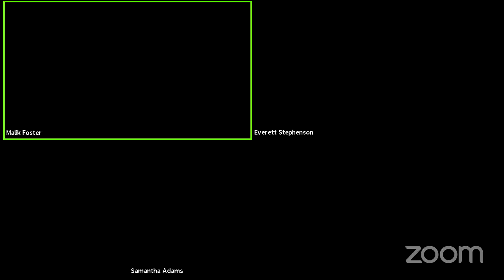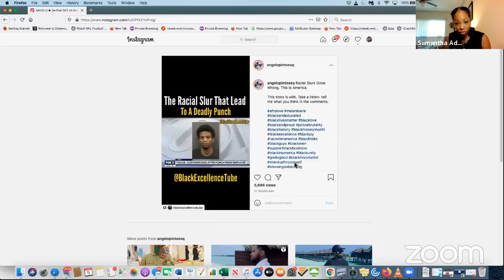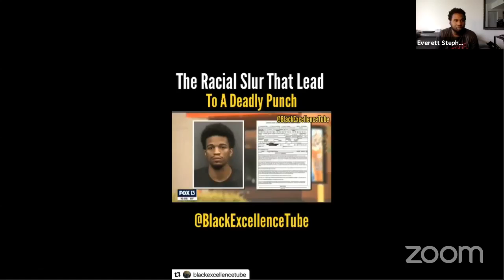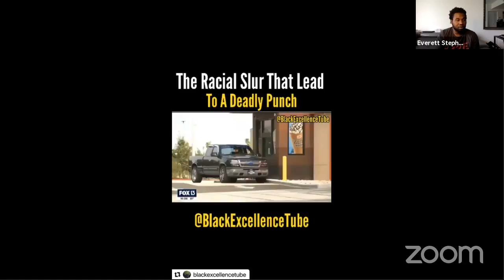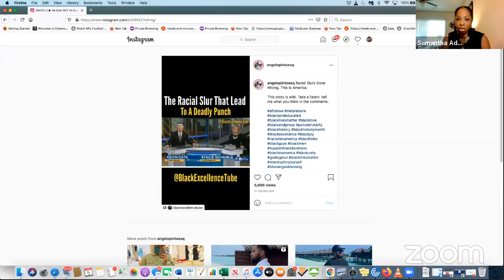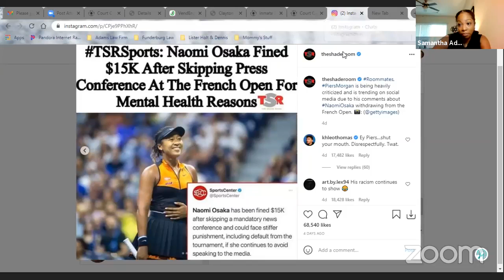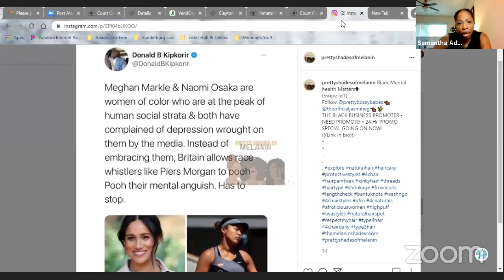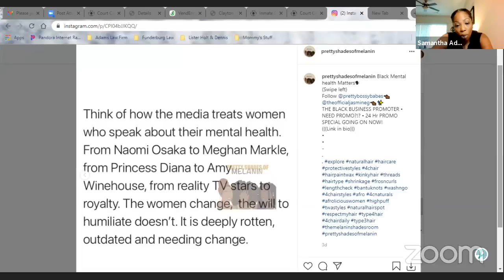Media's Darkside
Today we will discuss the imagery that media portrays and its effect on mental health.